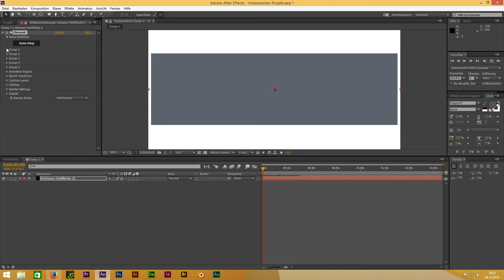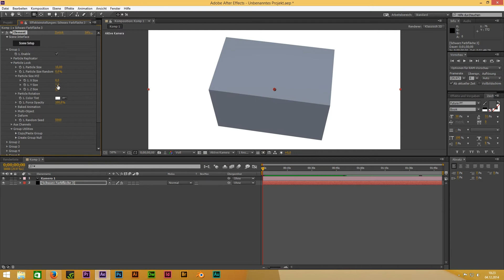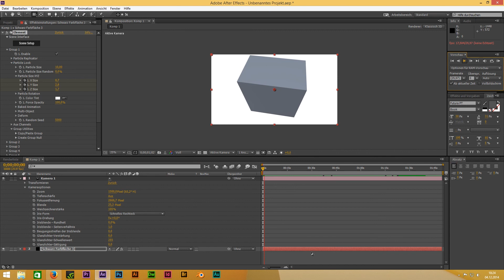Element 3D Version 2 V2 Quicktutorial Scale Tool (german)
In der neuen V2 von Element 3D ist es möglich jedes beliebige Objekt in xyz zu skalieren und in diesen Ebenen zu animieren.